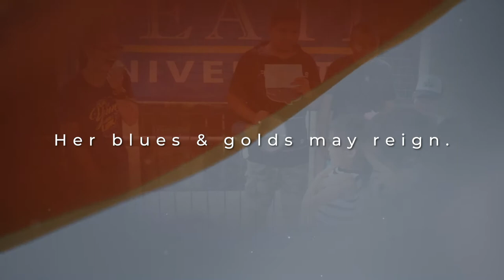FEATI University Hymn Acapella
FEATI University Hymn
Words and Music by Joy T. Nilo
Recorded by LMVIRTUSIO